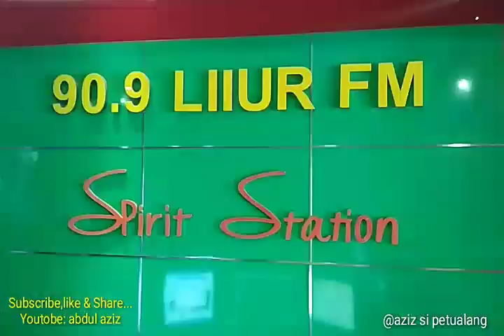PENGUSAHA MUDA RNB STICK JANTUNG PISANG BY AZIZ SI PETUALANG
Perkenalkan nama saya betty endah, disini saya akan memperkenalkan produk saya yaitu RNB STICK JANTUNG PISANG. Nah RNB Stick Jantung pisang ini merupakan camilan/ makanan ringan yang terbuat dari jantung pisang. Jadi, saya mengolah jantung pisang dengan cara dan hasil yang berbeda yaitu menjadikan jantung pisang menjadi camilan yang renyah. Untuk prosesnya yaitu dengan mengambil bagian bunga dari jantung pisang, yang selanjutnya saya pisahkan dari putiknya dan saya bersihkan. Selanjutnya saya bumbui dan saya beri tepung dan digoreng.
Awal mula ide usaha ini muncul karena tugas mata kuliah kewirausahaan saya. Kebetulan saya salah satu mahasiswi IAIN Tulungagung, saat itu saya diberi tugas membuat suatu produk sekreatif mungkin. Dari sini, saya membuat produk dari olahan jantung pisang. Saya memilih jantung pisang sebab melihat di daerah saya pada saat itu banyak jantung pisang yang hanya digunakan sebagai makanan ternak dan beberapa hanya disayur saja,terlebih dibuang begitu saja. Sehingga saya berusaha berinovasi dan coba coba mengolah jantung pisang tersebut menjadi makanan dan saya buat stick Jantung pisang. Setelah saya promosikan di kampus (untuk memenuhi tugas saya) dan toko sekitar rumah, ternyata banyak yang suka. Termasuk orang tua, teman² dan salah satu dosen saya yang ikut mendukung dan menyarankan untuk melanjutkan usaha ini.

Untuk pemesanan bisa datang langsung ke alamat saya, Ds. Samir Rt. 02 RW. 02 Kec.